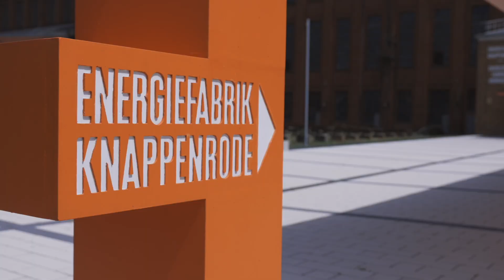Die Lausitz? Großes Erbe! - Die Energiefarbik Knappenrode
Tagebau und Lausitz, diese beiden gehören untrennbar zusammen. Wie wichtig die Schätze aus der Erde waren und immernoch sind, erfahren Besucherinnen und Besucher in der Energiefabrik Knappenrode.
Das Gelände und die Gebäude des Industriemuseums beherbergten einst die Brikettfabrik Werminghoff - heute ist hier eine moderne Ausstellungswelt zu Hause, die ihre Gäste mit auf Industrie-Zeitreise nimmt.